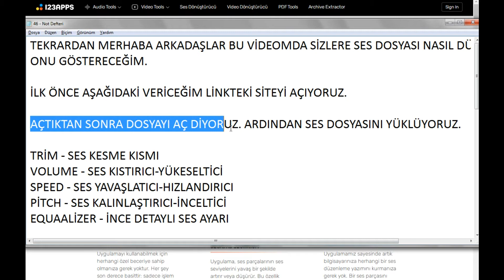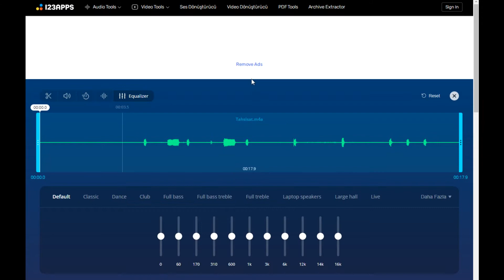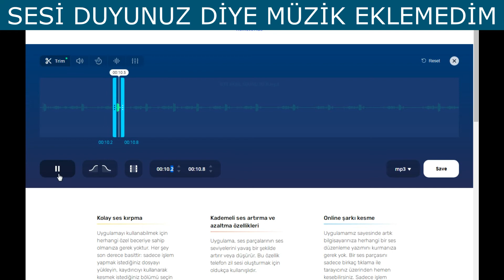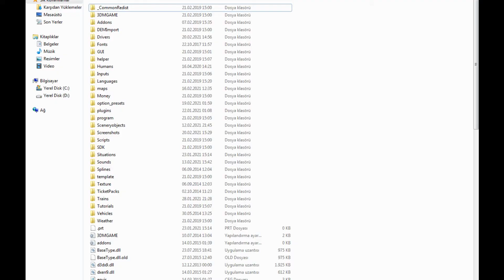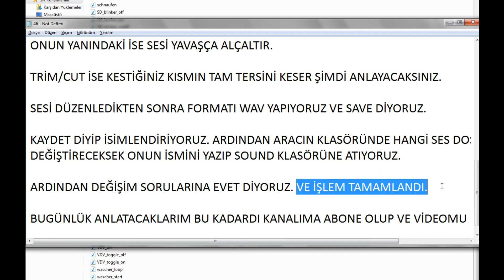OMSİ 2 EĞİTİM 44 - SES DOSYASI KIRPMA, DÜZENLEME VE UZANTI DEĞİŞTİRME YAPIMI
Omsi 2'nin Eğitim Serisinde Bugün Sizlere Ses Dosyasını Kırpma, Düzenleme ve Uzantıyı Wav Dosyası Yapmayı Gösterdim.
Halıcıoğlu Medya Kanalını Desteklemek İçin ;

Bir Sonraki Videoda Görüşene Dek Kendinize İyi Bakın ve Hoşça Kalın